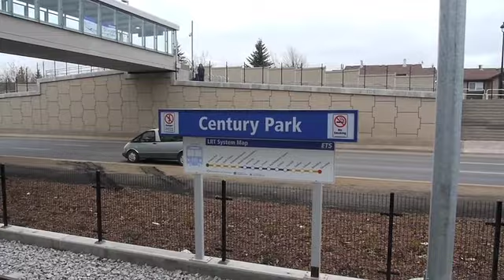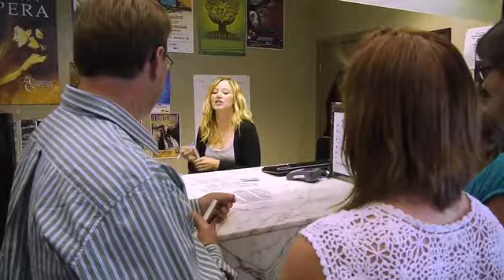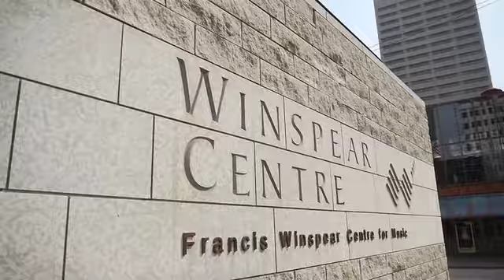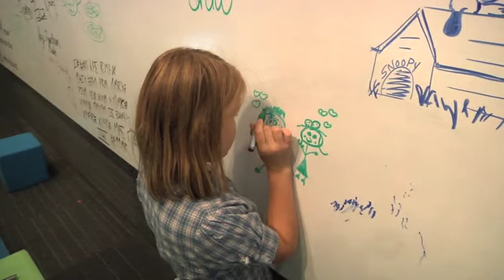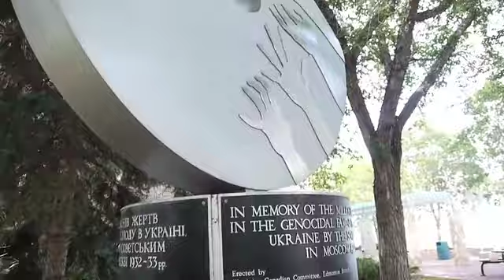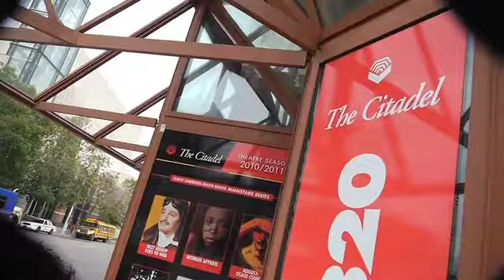ETS - Creative Destination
ETS joins forces with the Arts District to showcase how enjoyable, convenient and hassle free getting to Edmonton's world class creative destinations can be.